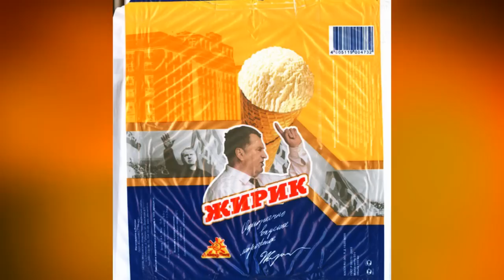"ОДНОЗНАЧНО ЖИРИНОВСКИЙ!" Лучшая песня о Владимире Вольфовиче!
К семидесятилетию В.В.Жириновского с уважением от автора! Музыка и слова Олега Лихачева.